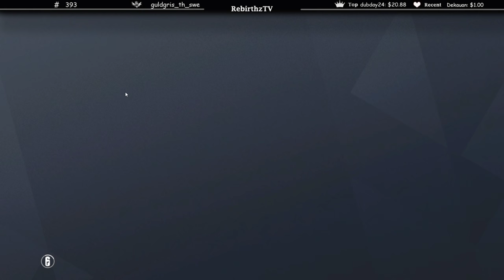Losnnuly VS AAA ศึกชิงที่3โคตรเดือด ลอส4-1โดนตีคืนตึงจัดๆโคตรลุ้น!!!! ใครจะชนะ???| losnuuly